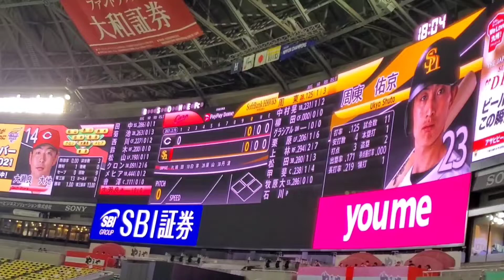【パターンA】ｽﾋﾟｰｶｰから流れる👏クラップ応援👏 福岡ｿﾌﾄﾊﾞﾝｸﾎｰｸｽ主催試合 20210319@福岡PayPayﾄﾞｰﾑ［ｵｰﾌﾟﾝ戦］外野ﾗｲﾄ